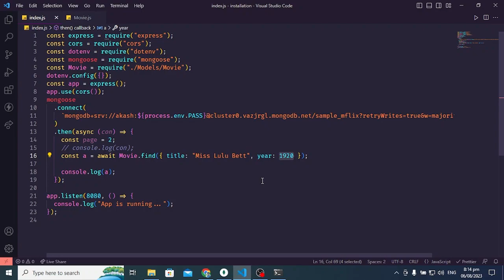Find by multiple conditions mongoose mongodb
In this video, you will learn how to find data by query multile fields in mongodb with mongoose